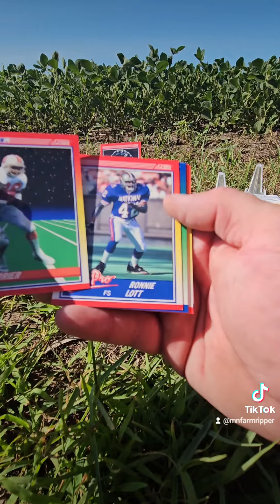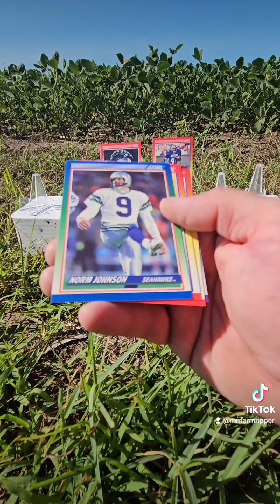1990 Score Series 2 Football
16 card pack rip from Collectible Card Club SubscriptionService